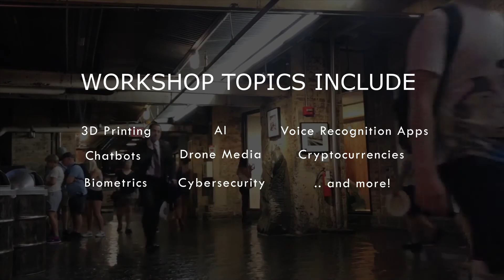Eventful Forum 2017 : The Body as Digital Security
Why Go Biometrics? and join us on September 14th and 15th in NYC to learn more!